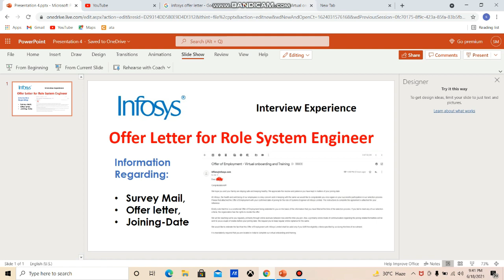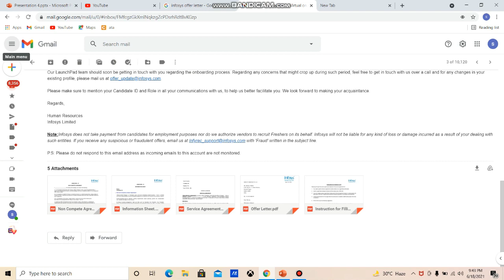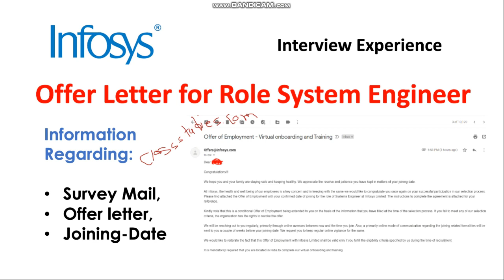Infosys Interview Preparation|Infosys Interview Question and Answers| Infosys Interview for Freshers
SE Role - Infosys Interview Question and Answers| Infosys Interview for Freshers| Infosys Interview

Infosys technical round
Infosys technical round tips
Infosys technical round
technical round tips
Infosys technical round  preparation
Infosys interview tips
Infosys interview preparation
Infosys interview preparation tips
Infosys interview
Infosys interview how to prepare
how to prepare for Infosys interview
Infosys interview preparation 2022 batch
how to crack Infosys exam
Infosys system engineer interview preparation
Infosys se interview preparation
Infosys 16 may interview preparation
infosys 16 may results
infosys results
infosys,